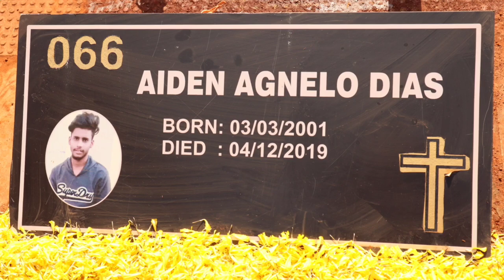New Konkani Song | Ekloch Put | Tony De Ribander 2021 | TERMAR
Konkani Song Dedicated in memory of my late son : Aiden Agnelo Dias

May you soul rest in peace my loving son.Time can never fade the memories of you. You have touched our lives in so many ways it’s impossible to ever forget you. Nothing is more painful in this world than losing someone you love so dearly. You have left some wonderful memories that will never fade from our heart.

Singer & Lyrics: Tony De Ribander
Video & Editing: Cedvin Novaes